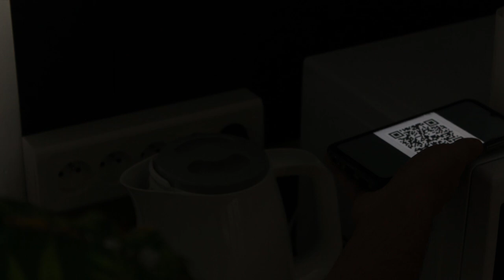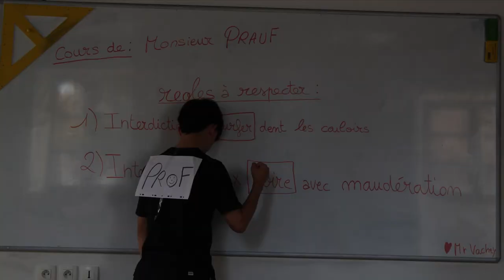Brice de wish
Stop motion réalisé à l'EFCAM centre
avec Mattis Vernet, Corentin Thomas , Pierre Bernies et moi